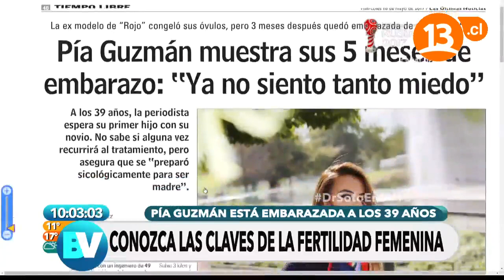Pía Guzmán, embarazada a los 39 años | Bienvenidos